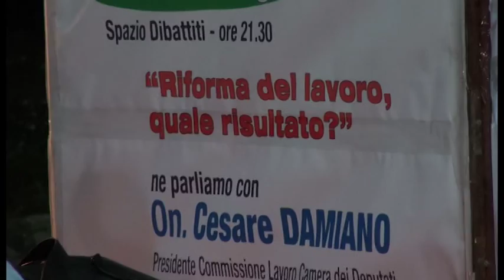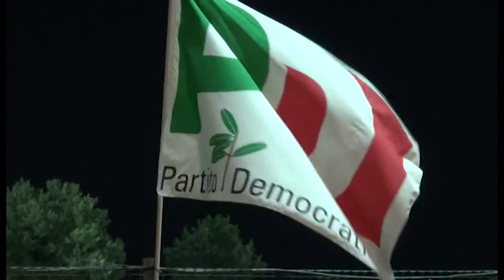L’onorevole Damiano a Badia al Pino per parlare di Jobs Act